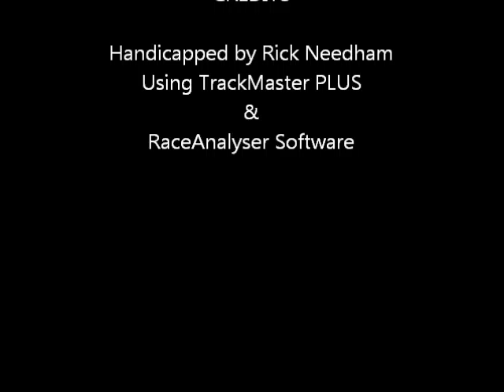East Coast Racing - Belmont - Keeneland - 10/23/2011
Equibase Winner's Circle - East Coast Racing - Golden Circle Stakes Belmont - Dowager Stakes Keeneland + bonus longshots